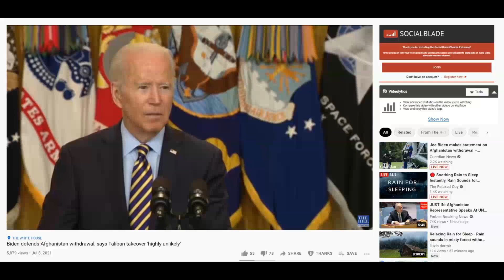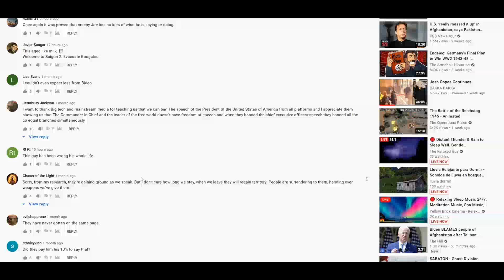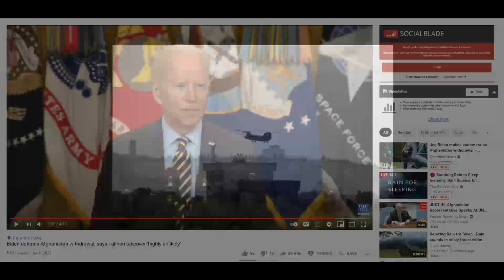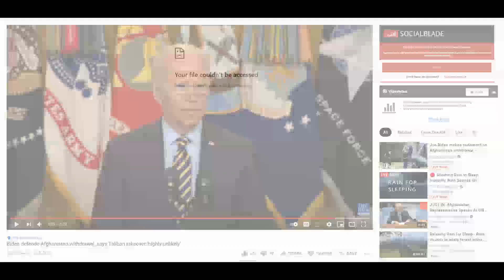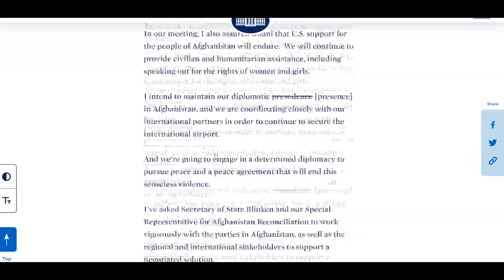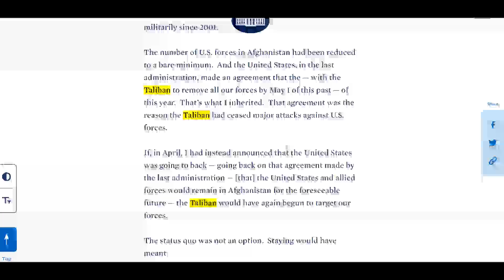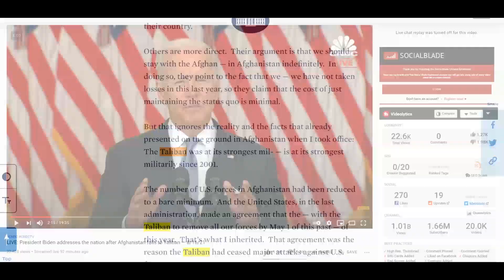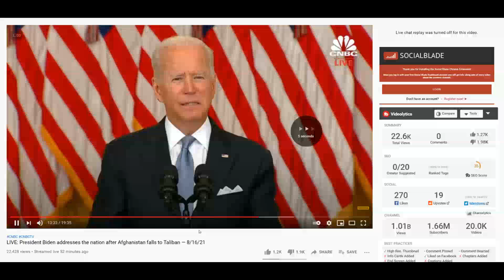Biden's Kabul Copium Continues, A Retrospective of The Overdose from July 8th to Present